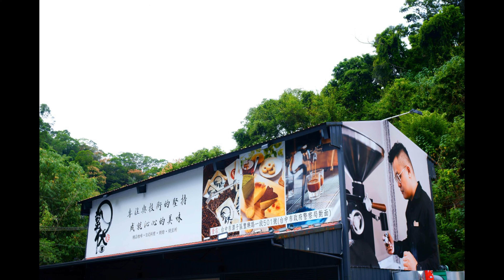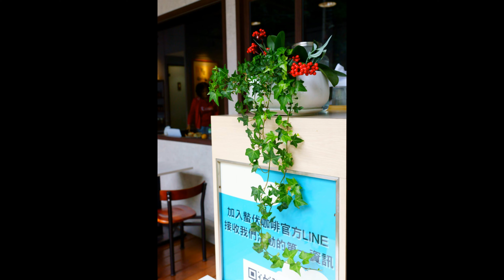蟄伏咖啡製豆所快樂假日早餐約會20221106